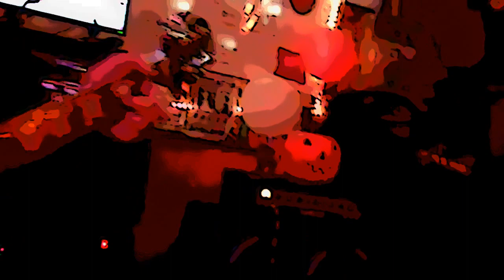Red This Ever - alligators run rampant in weird fairy tales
Alligators lurked in hidden recesses. Fairy tales gone awry. I see a black  door and I want it painted red.
Sucked into the vortex knwon as Wichita, this awesome band from Baltimore blended bop and brash in a unique way much to the immense delight of the indigenous inhabitants.
It was totally awesome, or it wouldn't be here.
It is wonderful these brilliant people traveled halfway across the country to gift us with big helping of culture, here in Wichitawesome, from their neck of the woods. Wichintense!
Take that, Johnny Depp and Jimmy Kimmel!

Red This Ever is:
Roy Retrofit - Vocals and Frantics
Ada Ruiz - Bass
Gabriel Perry - Guitar

Remember: even if you were there, you weren't this there.

"Red This Ever is a Baltimore based New Wave, Synth-Rocker band filled with shy anger and catchy hooks. If you enjoy listening to synthpop or rock, you'll love Red This Ever. Their songs fluidly combine the sound of current electronic scene with intriguing melodies and infectious rhythms that harken back to the glorious days of the Post-Punk, New Wave revolution. Red This Ever have often been blamed for having songs that stick to you like glue, as well as not having enough room to dance.
"They have created a sound that is hard to label but far to easy to relate to. The crafting of uniquely dark and clever pop songs have made Red This Ever a band for fans of all ages, with the potential to appeal to all points across the underground music board, from their enticing synth-driven melodies to their goth rock energy, with just the occasional moments of grim emotion that would stir even the most hardened rivet-head."

If you like this, find someplace to buy their music.

Ref.VID00005 - Red This Ever - Live @ Kirby's Beer Store- 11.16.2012
When Johnny Depp and Jimmy Kimmel disparaged the Emerald City, the Peerless Princess of the Plains, known on maps as Wichita, a place inhabited by singing and dancing peoples for 10,000 years, little did they realize we don't take slights lightly.
This is the old stomping grounds of Carrie Nation and history well records how she made her feelings be known. Jimmy Kimmel's comedy skit about Wichitawesome as an alternative "Spring Break" destination was just too superficial.
It missed all the good stuff.
This is to set that shortcoming right.

Always another beautiful night in Wichitawesome, those of us on "Spring Break Forever" found something other than Wet Parka Contests to amuse and delight.
Life is a resort and we are all just here on vacation.

It's worth noting that Charles Plymell, one of America's greatest poets, was involved with a loose gang of experimental writers and "outsider" artists centered around Wichita, Kansas in post-war 1950s America. Plymell once revealed, "That was the advantage of nightlife in Wichita, Kansas. In Hollywood or New York, time would be in demand. Here it was spent for the good of it, not for the duty of it."

For not just years, rather generations, Wichita has been famous in the underground as one of the hottest places with some of the coolest people.
But never think that this level of same-o same-o ever gets boring.
Not hardly.

This is an experimental film made with our new mod: a "magic wand camera" - like an ice cream bar on a longer stick or a paintbrush with a lens (but that's indicative of our "magical" mindset in Wichitawesome).
The Magic Wand can be waved to achieve a level of intimacy not often "scene".
What results is a painting, a 4th-Dimensional portrait of a performance or performers, like Picasso's "Three Musicians" (1921) but this painting exists in time and space - moving through both, and more.
It is not a music video.
Also, what you see is unrehearsed footage to preserve the authenticity of the encounter - the artist just shows and up and catches what he can, often never having heard the band before. What you see has been shot with a single camera, completely intuitively, and there is no later cut-n-edit.
Raw.
Real Reality.
A "Spring Break" blind date and we just got "lucky" as Jimmy Kimmel would say.
Then, it's sure is real deal.
Then, it's Wichitawesome!

This is a free, pro-bono, volunteer effort to put our best face on for the rest of the world to see, then they will agree, that this is the WICHITAwesomest place on the planet.

The Kimmel's and Depp's in the world don't get to kick our clods and get away with it.
(Ol' Captain Road Apples and Jolly Johnny - we do really love you!)